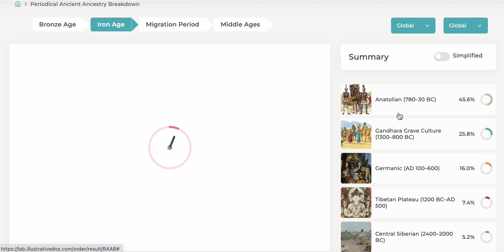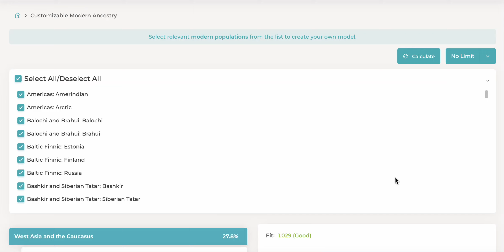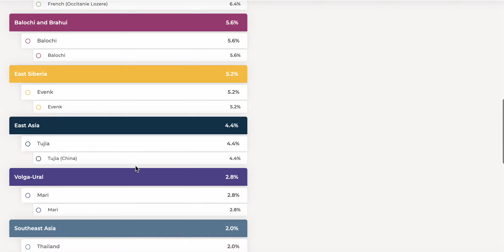Türk DNA Ankara Yozgat Bulgaria Illustrative DNA